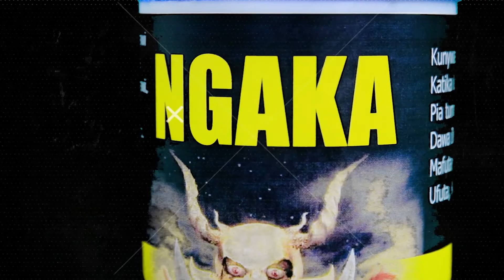WAISLAM NA WAKRISTO NI MARAFIKI || SIKILIZA MANENO YAO BAADA YA DEBATE KATI YA DR SULE NA NDACHA